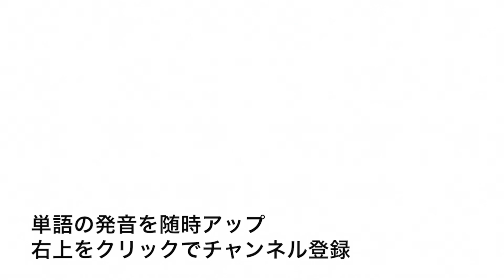英単語 Burma 発音と読み方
英単語Burmaの発音動画です。

イギリス英語での発音記号は「ˈbɜː.mə」でアメリカ英語での発音記号は「ˈbɝː.mə」です。